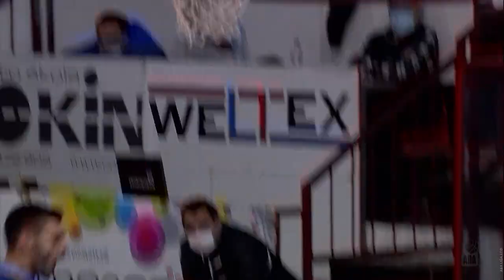Jackie Carmichael charges toward the basket... BOOMSHAKALAKA! (Borac - Igokea, 20.3.2021)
Oh, you just have to see this dunk made by Igokea's big guy Jackie Carmichael.